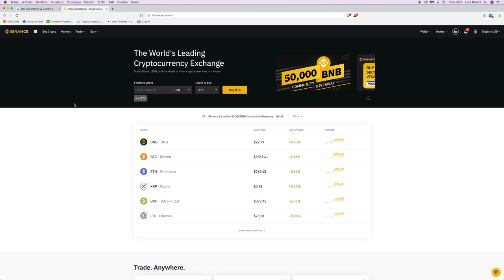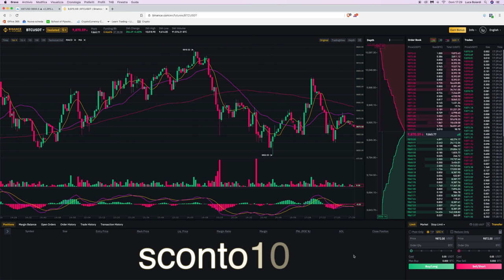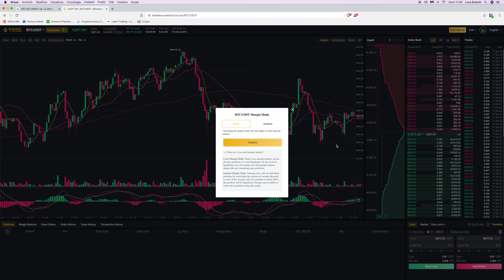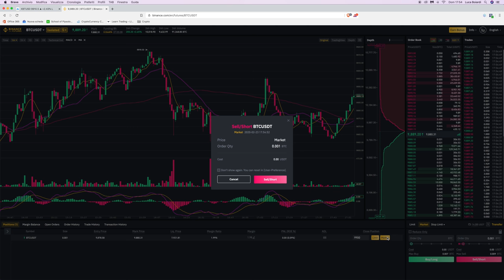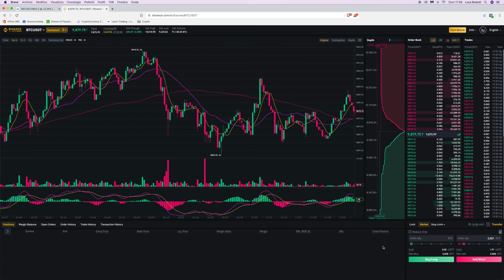Binance Futures TRADING: Tutorial AVANZATO. Come funzionano ORDINI, LEVA e Margine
Approfondiamo il Trading sulla piattaforma Binance Futures, vedendo come funzionano gli ordini (Long, Short, Market, Limit e Stop), come inserirli, come funziona la leva (fino a 125x) e che significa Isolated e Cross Margin.

A vostra richiesta, approfondiamo Binance Futures dal punto di vista tecnico.
Abbiamo già introdotto la piattaforma in un video precedente, ma nel frattempo molte cose sono cambiate ed evolute.
Inoltre, non abbiamo visto come utilizzare le funzioni avanzate di Trading.

Vi ricordo che la piattaforma non contiene solo Bitcoin, ma anche tantissime Altcoins sulle quali speculare!

Oggi quindi affrontiamo i seguenti argomenti:

- Cos'è la leva, a cosa serve e come si modifica su Binance Futures
- Che differenza c'è tra Isolated Margin e Cross Margin
- Come impostare gli ordini su Binance Futures
- Tipologie di Ordine: Market, Limit, Stop Market, Stop Limit (Stop loss).
- Trucchi per posizionare al meglio gli Stop Loss
- Come viene visualizzata una posizione aperta
- Cos'è il Margine e come gestirlo